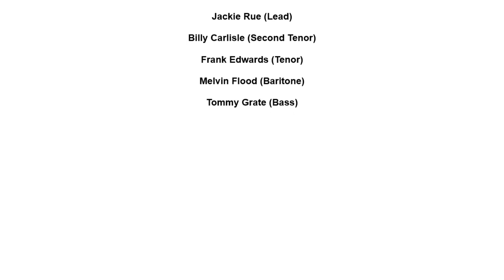FIVE WINGS ROCK A LOCKA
THE FIVE WINGS VOCAL GROUP, ROCKA-LOCKA, DOO WOP JUMP, VOCAL GROUP HARMONY, DOO WOP MUSIC GENRE
The Five Wings (Harlem, New York)

Personnel :

Jackie Rue (Lead)

Billy Carlisle (Second Tenor)

Frank Edwards (Tenor)

Melvin Flood (Baritone)

Tommy Grate (Bass)